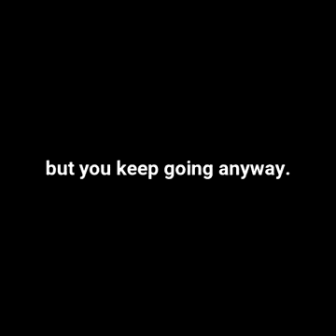Leslie brown motivational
Motivatinal